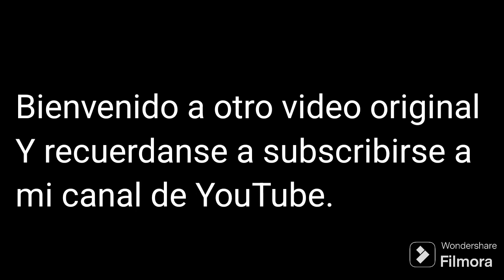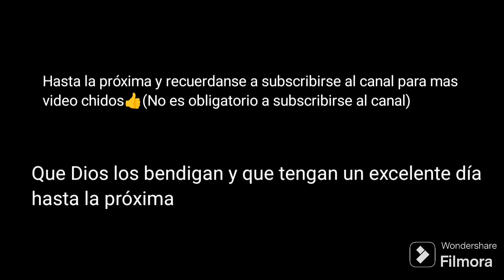Leo Woods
¡Ya regresaron los videos deo original chicos y chicas!